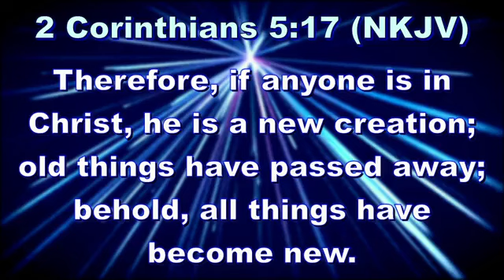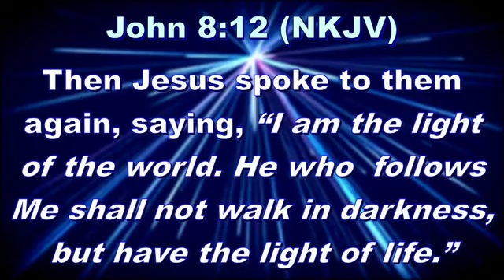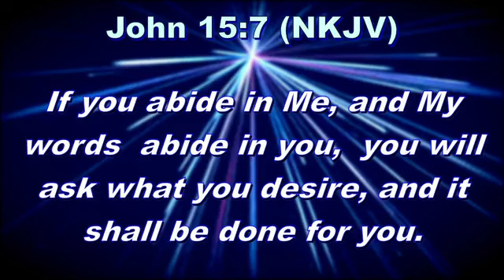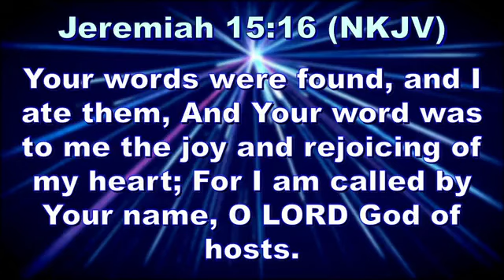ARISE AND SHINE PART 2 by Bishop Bernard Isambe Dingili of THE STANDARD OF LIVING CHURCH.